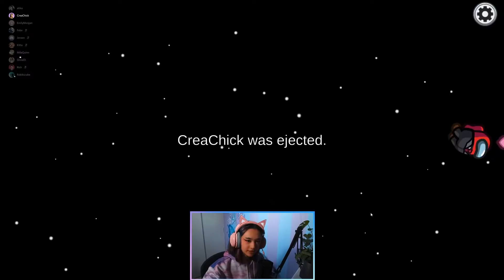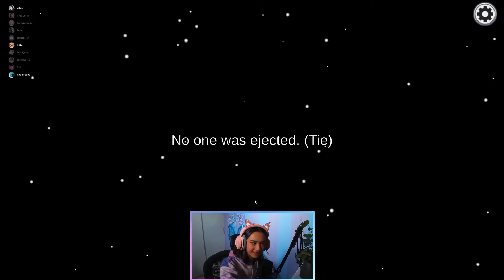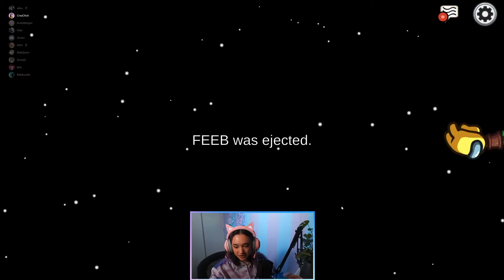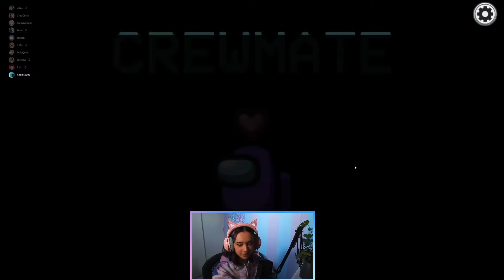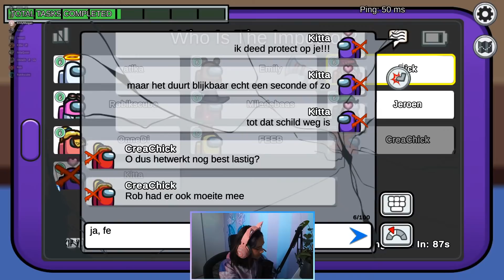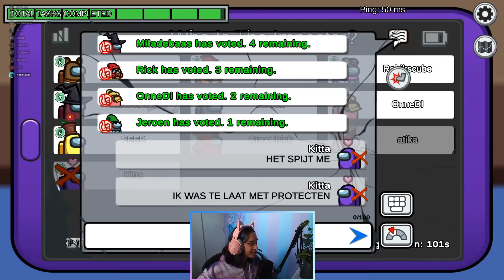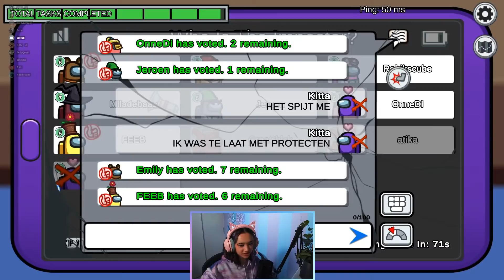AMONG US REÜNIE! Kan ik het nog?? Met Onnedi, Creachick, Hugo, Rick, Rob en meer!